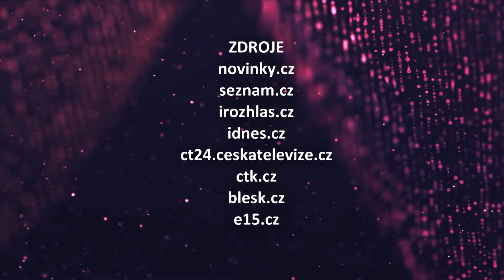VIP svět (2024/138) - 23.05.2024